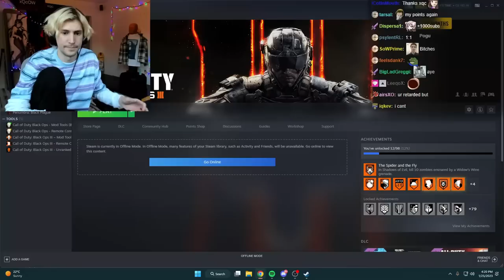xQc Bets Chat $2,500 on Winning Zombies